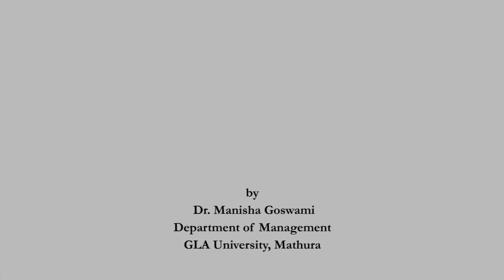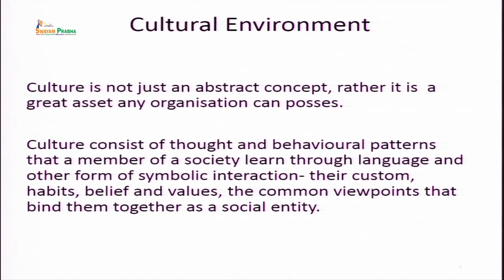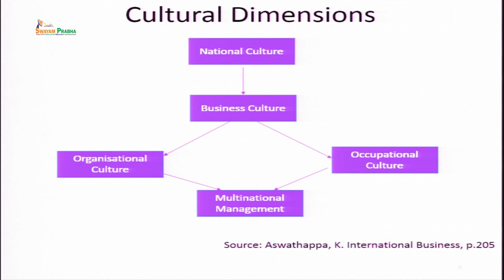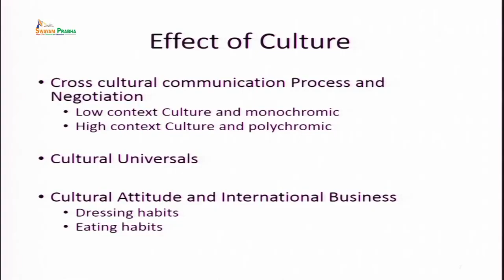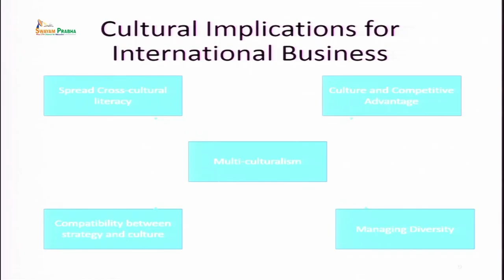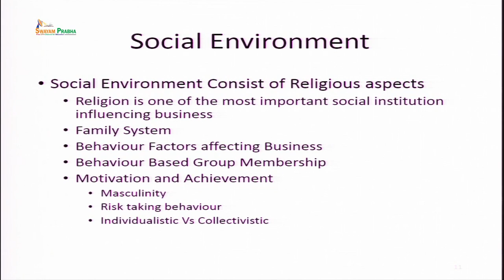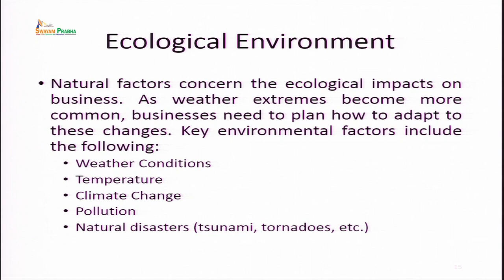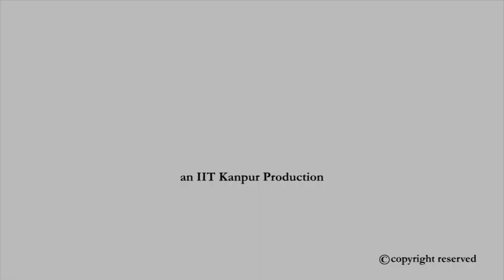Ethics and International Business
Subject:HSS
Course Name: International Business Management